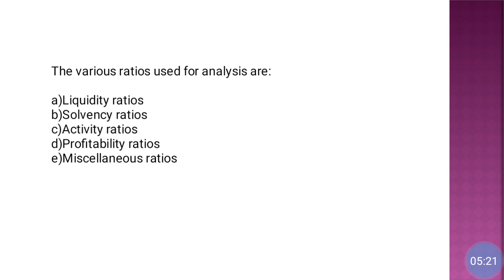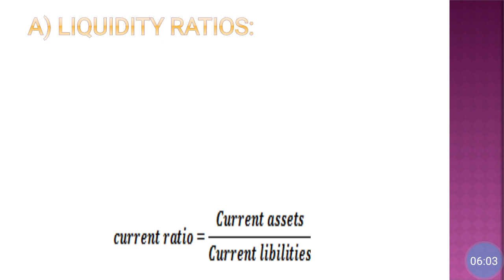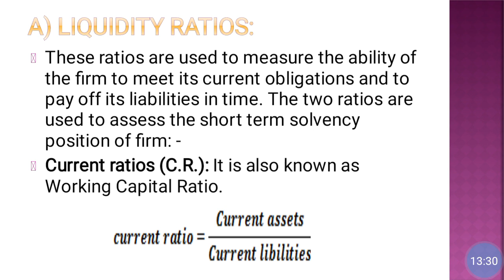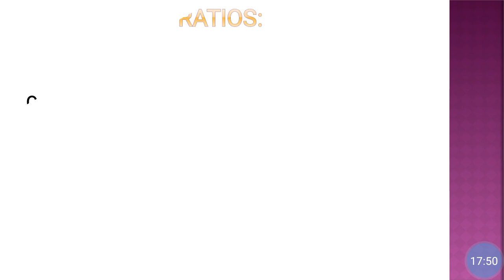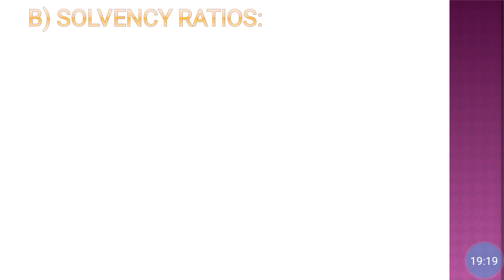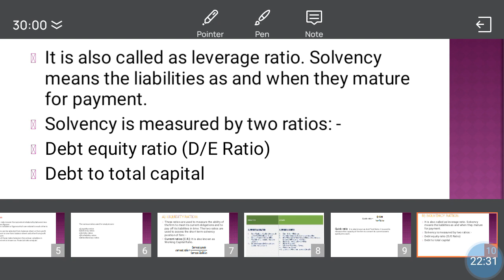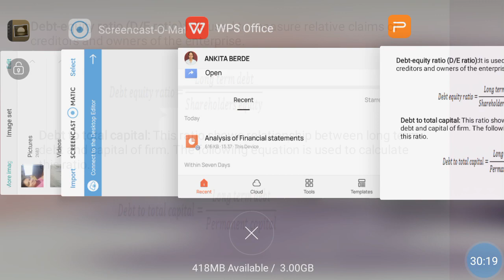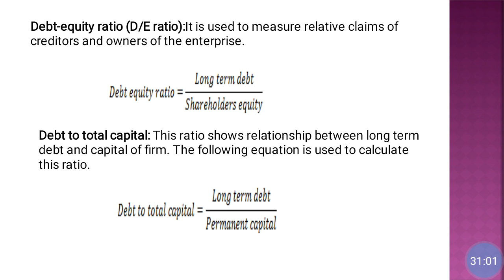Analysis of financial statements part II. Ratio analysis